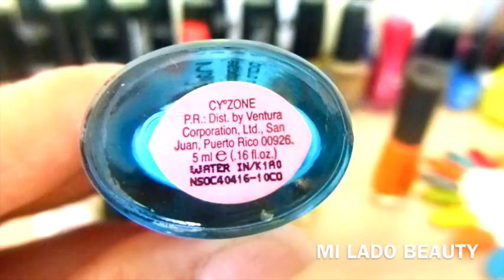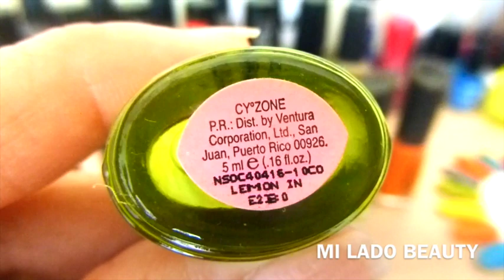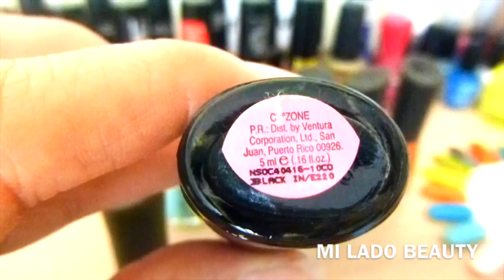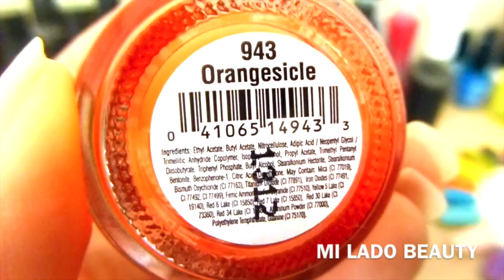ESMALTES CY NAILS IN - CYZONE | MI LADO BEAUTY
MI LADO BEAUTY